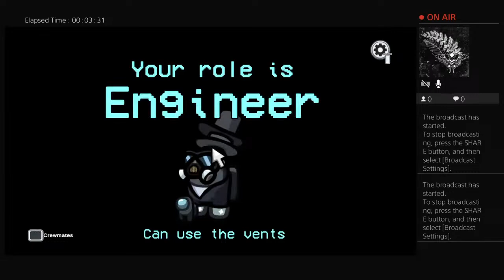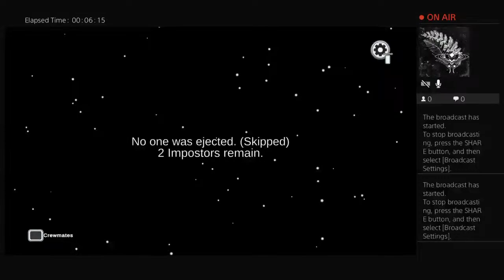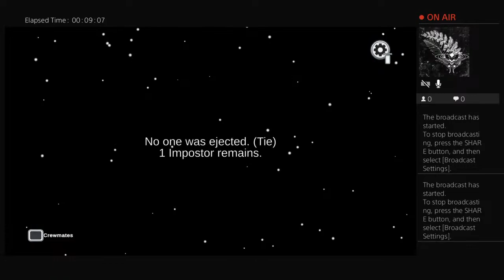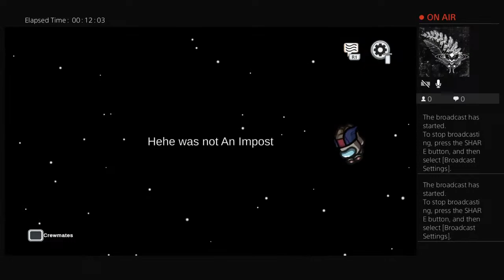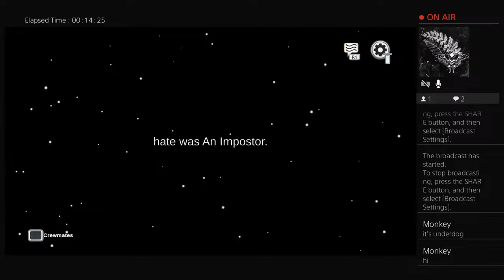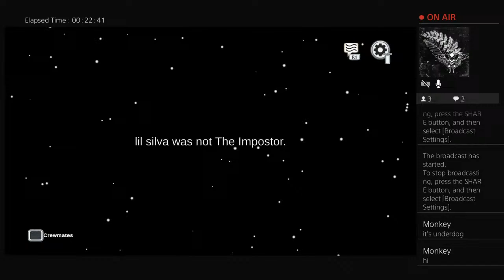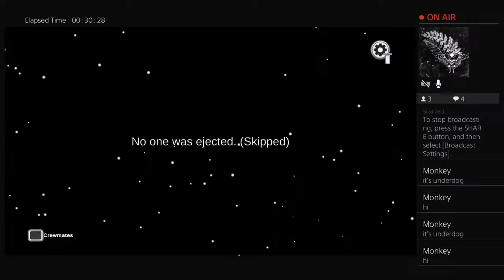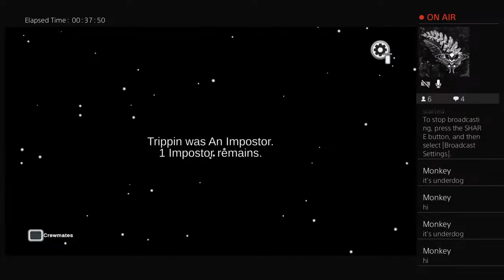Among Us Fun!!!(PS4)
Description
Doing it for the enjoyment of others and my passion for video game. I upload at least one video a day and stream every night!

Theme
I hope to help those of you who are new to video game, or are to busy with life to sit down and play a game. I have about 80+ videos of content and will remain active everyday!(Check my social for updates just in case though lol)

Stream Times
(Mon-Fri)Stream starts @7pm!(ON TWITCH)

(Sat&Sun)Steam starts @10am!(ON TWITCH)
STREAMS ON TWITCH WILL BEGIN AT A LATER DATE, TRYING TO UPDATE MY HARDWARE!!

Socials
AlmightyViking7-Snap-Twitch-Instagram

Summary
Stay up to date and maybe I can help you enjoy the videos as much as I love making them!

Viking out!

P.S
I MADE ALL OF THESE VIDEOS A LONG TIME AGO I APOLOGIZE FOR COPYRIGHTED CONTENT I AM TRYING TO FIX THE ISSUES!